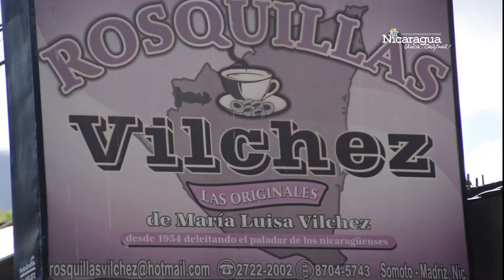Rosquillas Vílchez, Somoto